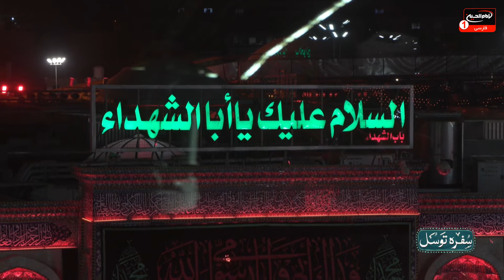سفره توسل به اهل بیت(174): روز شهادت پیامبراکرم وامام حسن مجتبی علیهم السلام، علی غفوری کربلایی،1444